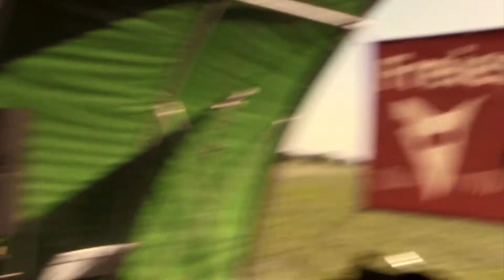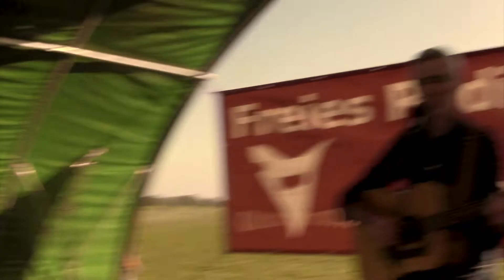Michael Morrissey - short highlights - Songwriter Festival October 21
Here's Michael Morrissey caught on camera las t weekend at the Songwriter Festival we organised.